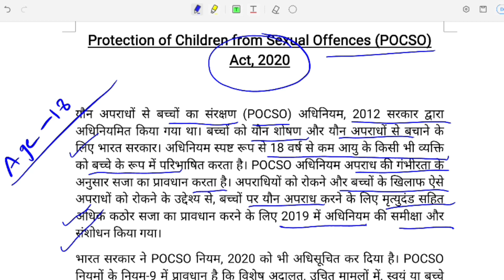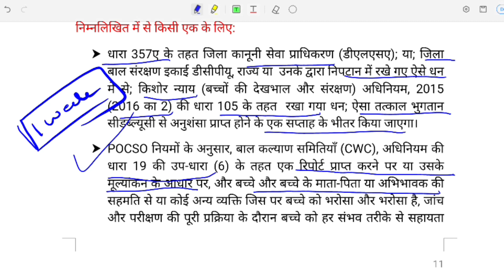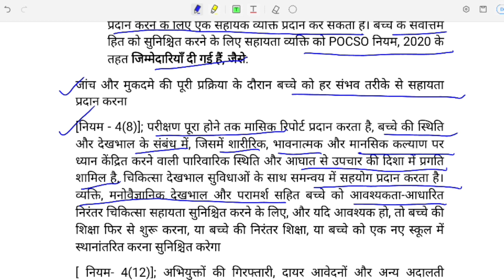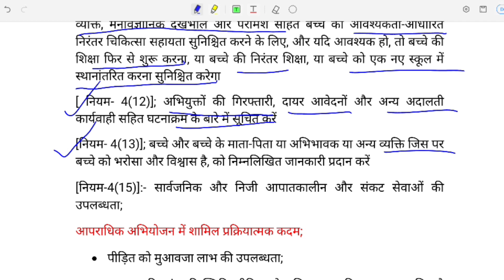Protection of Children from Sexual offences Act 2020 || EMRS POCSO ACT 2012 AND 2020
Hello friends welcome to class with education guys in this video we know about Protection of children from sexual offences 2020. So guys see this video and know about it.